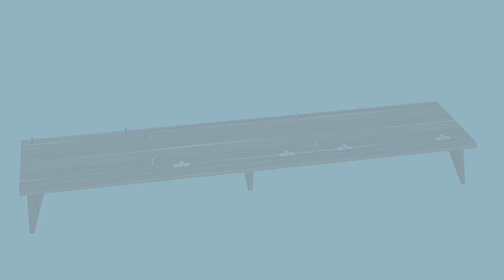Modarte Soho White Oak Drawers TV Unit - The Classy Home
Characterized by a clean-lined, rectangular shape,with two cabinets. It is a simple and modern tv bench. Its tall legs facilitates the cleaning and provides a refined look to interiors.